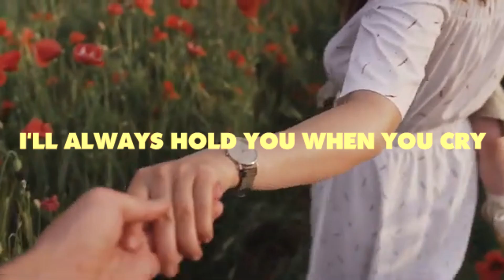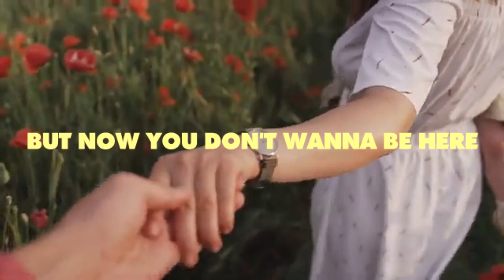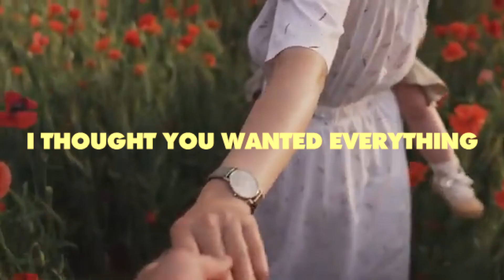Tomis Reil - "Everything" (Official Lyric Video)